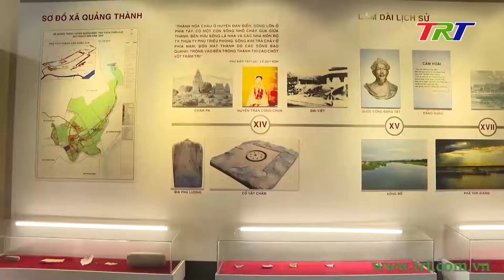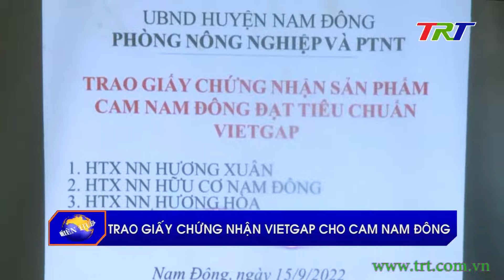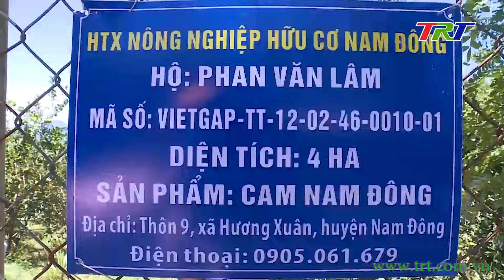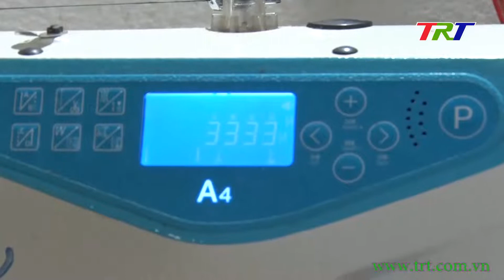Huế ngày mới 17/09/2022 (Thứ Bảy)